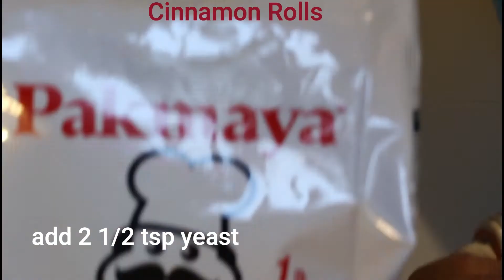How To Make Moist Cinnamon Rolls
My delicious moist Cinnamon Rolls. Try it with or without frosting. I love to eat them without frosting. Here's the ingredients;

2 1/2 tsp yeast
1 1/3 cup warm milk
1 tbsp sugar

3/4 cup butter - melted
2 large beaten eggs
1/3 cup sugar
1 tsp salt

4 cups flour

3 tbsp cinnamon powder
4 tbsp brown sugar

Frosting
1/4 c Cream Cheese
3 tbsp icing sugar
1 tsp vanilla

Butter